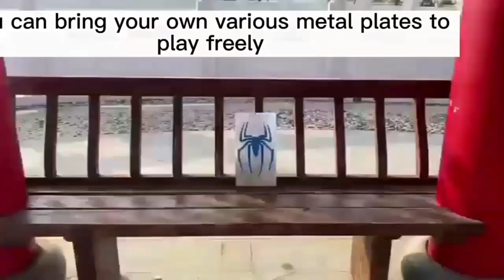Launcher String Shooters Toy ! Cool Gadgets Electric Reel ! Cool Gadgets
OVERFUN Web Launcher String Shooters Toy Cool Gadgets Electric Reel in Spider String Shooter Real Silk Superhero Role Play Cool Stuff Fun Toys Great for Men and Kids Black

((Product Link))